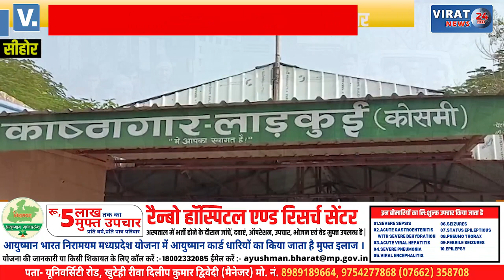वन विकास निगम को मिली बड़ी सफलता; सागौन चोरी करने वाले रंगे हाथों गिरफ्तार, देखें खबर कैसे पकड़ाये !